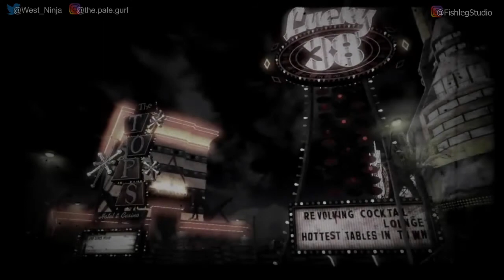Fallout: New Vegas [1] - Play Together